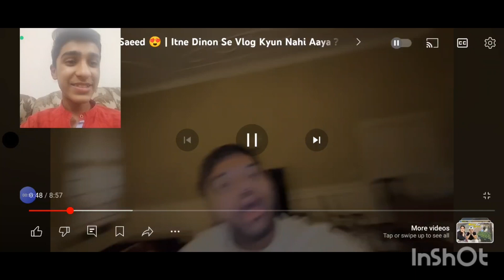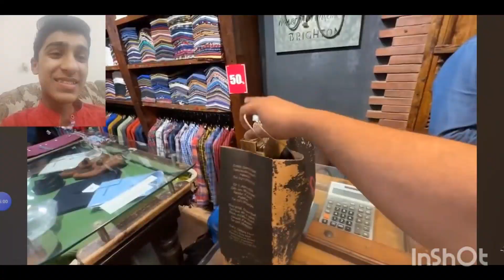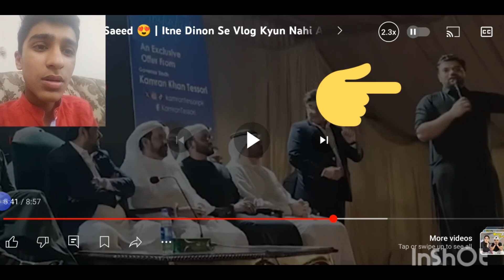Reaction to Ducky bhai new Vlog #5 || Ducky bhai, Mazz safdar world